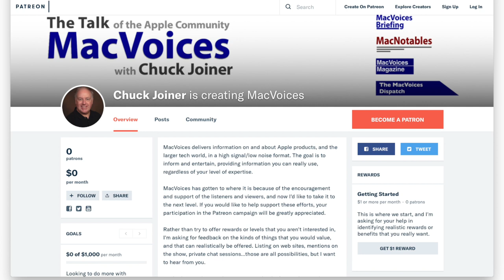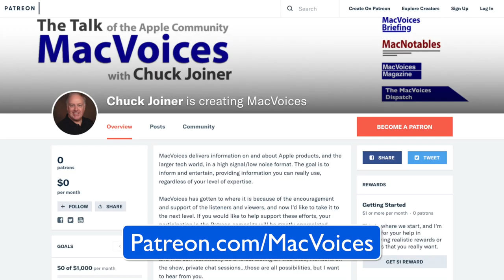MacVoices #18042: ShowStoppers - goTenna Delivers A Standalone Mesh Network In An Emergency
At ShowStoppers in Las Vegas, we learn about how goTenna Mesh devices pairs to your smart phone to create a mesh network that is separate from and no dependent on any other network. In use in Texas, Florida, and Puerto Rico in the wake of natural disasters there, goTenna mesh is perfect for non-emergency remote use  - camping, mountain-climbing, etc. Elyssa Dimant, VP, Consumer Marketing, provides the details.